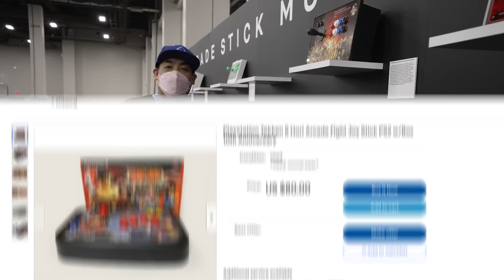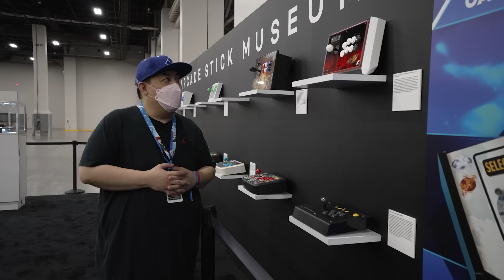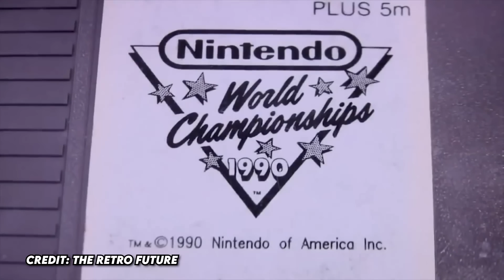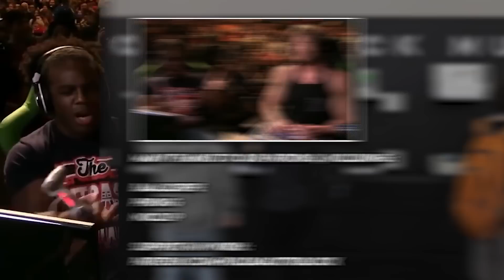A History of Arcade Sticks (Feat. Markman)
Arcade sticks (or fightsticks) are a dime a dozen these days, but that wasn't always the case. at Evo 2022 I had a chance to speak with Markman and walk through his collection of fightsticks and learn just how we got to the controllers we have today.

Chapters

0:00 Intro
0:27 Introduce yourself, Mark!
1:14 MAS Stick
2:12 Neo-Geo
2:36 Hori Namco Arcade Stick
3:12 Agetec Green Goblin/Hori Real Arcade Pro
3:52 Hori Tekken 5 Arcade Stick
4:22 Virtua Stick High Grade/Mad Catz Fightstick
5:39 Sponsors embrace the FGC
6:30 Evo Gold Sticks
7:46 How Arcade Sticks are evolving today
9:15 Is that Kenny Omega?

Sony FX3
Sigma 24-70mm 2.8 Lens
Rode Wireless Go II Mics
Sennheiser Pro Audio EW 112P G4